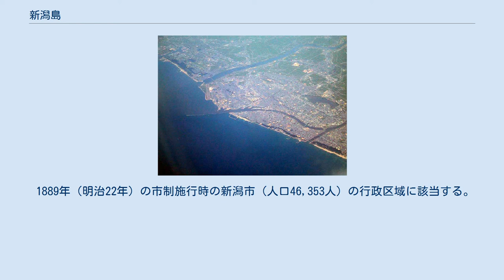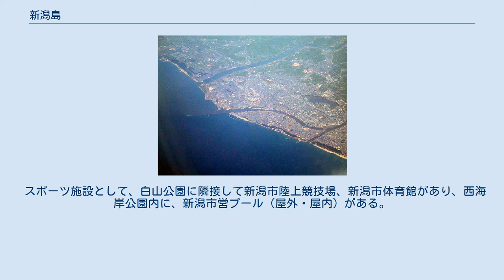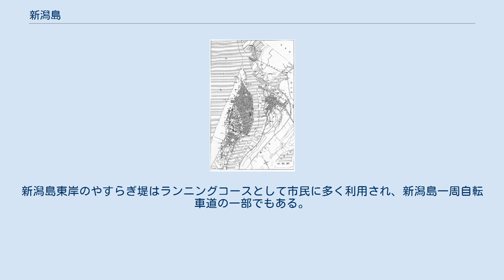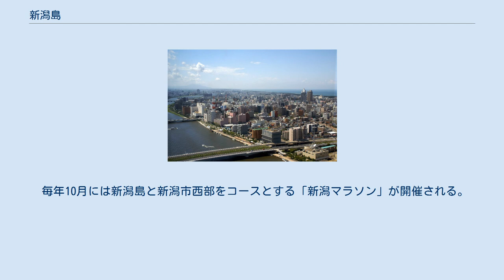新潟島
信濃川左岸の地域が「新潟島」。
 新潟島が坂井輪地区と陸続きになっていた1930年（昭和5年）頃の新潟市の地図。
関屋分水路は図面左下の旧新潟競馬場から更に西側へ約1kmの付近で開削された。
 新潟島（にいがたじま）とは、新潟県新潟市中央区の信濃川、関屋分水および日本海に囲まれた地域を指す。
 元々は信濃川河口付近の左岸域であったが、1972年（昭和47年）の関屋分水の開通によって周囲を水に囲まれ、結果的に「島」の形態となったことからこう呼ばれるようになった。
新潟島の萬代橋接続部周辺は、新潟市の中心部の一翼を担っている。
 「島」状になったのは1972年（昭和47年）であるが、いつ頃、誰が「新潟島」と呼び始めたかについて詳細は不明。
ただし現在は、単なる市民の間での通称に留まらず、新潟市の行政でも市議会でも地域名として普通に用いられるほど定着している。
 1889年（明治22年）の市制施行時の新潟市（人口46,353人）の行政区域に該当する。
周囲約17km、面積約10km2。
同区（37.75km2）の1/4強の面積を占める。
 国勢調査人口は、1965年（昭和40年）が13万0771人、1985年（昭和60年）が8万3175人、2005年（平成17年）が6万2195人と、ドーナツ化現象を呈している。
 なお、「新潟島」と同様に新潟市において水で囲まれている地域には、信濃川・阿賀野川・通船川・日本海の4者に囲まれている地域、また、通船川・信濃川・阿賀野川・小阿賀野川の4者で囲まれた「亀田郷」と呼ばれる地域も存在する。
 「新潟島」はその多くの面積が丘陵地で占められる。
これは、海岸線に沿って形成された砂丘に由来し、現在は住宅地・学校・公園などに利用されている。
海岸線は1889年（明治22年）を基準とすると場所によって50mから350mも侵食されたため、日本海に向かって急峻な地形を見せる。
 対照的に、信濃川沿いには海抜ゼロメートル地帯を含む海抜2m以下の狭い低地が続く。
この低地は、河道跡・旧中州・後背湿地に由来し、現在は新潟市の中心市街地の一部を担っている。
 このような地形的要素があるため、「新潟島」は地図上の形状も土地の高低も含めて、日本海側を刃背、信濃川側を刃とするメスと形状が似ている。
 「新潟島」には新潟市役所や新潟一の繁華街である古町などがあり、新潟の中心部を形成している。
またマリンピア日本海やみなとぴあ、寄居浜などの観光スポットもある。
2007年の政令指定都市移行の際に「島」をひとつの区とする案も浮上したが、最終的には沼垂、万代などの信濃川対岸地域と共に中央区となった。
島内には新潟中央警察署が所在し、新潟島全域をちょうど管轄区域としている。
 中心部である本町や古町周辺は古い中州の上に存在しており、かつて縦横に堀が張り巡らされていたが、1巡目の新潟国体の開催を機に全て埋め立てられ、道路網に取って代わられている。
これらの堀の名残は現在も地名（東堀、西堀、一番堀など）に残っている。
 北部は日本海に面しており、寄居浜、関屋浜などの海水浴場やマリンピア日本海などの施設がある。
また、海岸線に沿って東西に砂丘が走っており、かつては飛砂防止のために大規模な植林が行われた所であるが、現在では住宅地として開発が進んでいる一方、一部は西海岸公園として整備されている。
 新潟区が発足する1879年（明治12年）以前までの「新潟町」の区域。
 下島の町丁 上島の町丁 毘沙門島の町丁 厩島の町丁 秣島・榛木島の町丁 寄居の町丁 寄居（よりい）。
新潟区が発足する1879年（明治12年）以前までにあった「寄居白山新田村」の区域。
 古町に隣接する地区であり、砂丘によって形成される高台に多くの邸宅が並ぶ地区である。
砂丘の麓付近の西大畑は坂口安吾の生誕地としても知られ、安吾風の館、砂丘館（旧日銀新潟支店長宅）、行形亭などの和風屋敷が点在する。
旭町通2番町には、高台を利用した新潟市水道局の南山配水場があり、上層階は展望台・日本海タワーとして、2014年まで一般に公開されていた。
 新潟島の最も西に位置し、主に住宅街となっている。
また、新潟競馬場（関屋競馬場）もかつてはこの関屋に存在したが、関屋分水掘削地域の住宅代替地捻出のために旧豊栄市（現在の新潟市北区）へ新築移転した。
その名残が新潟競馬場で開催される中央競馬の重賞競走の関屋記念 (GIII) である。
また現在でも踏切の名前などにその痕跡を残している。
 新...